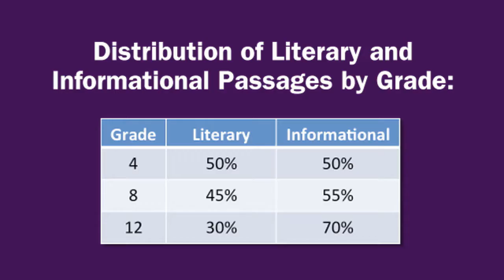Common Core ELA Shift 1: Balance Literary and Informational Texts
Watch the full video and get free CCSS lesson plans, expert advice and more at CommonCore.com. Alan Sitomer, 2007 California Teacher of the Year, and Suzanne Skipper, Instructional Specialist and Educator, share information about the new Common Core ELA shifts and how to implement them into your class.